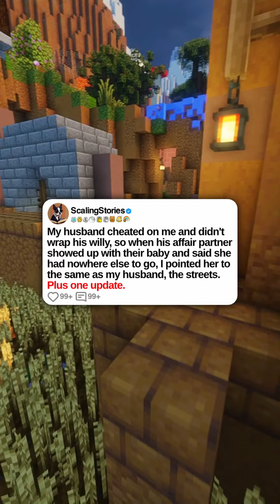My husband cheated on me and didn't wrap his willy, so when his affair partner showed up with his...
u/MonthFar2068

My husband cheated on me and didn't wrap his willy, so when his affair partner showed up with their baby and said she had nowhere else to go, I pointed her to the same as my husband, the streets. Plus one update.